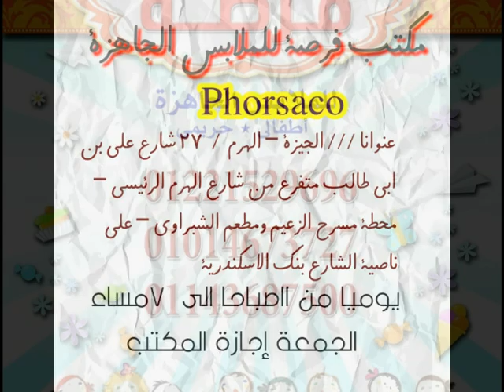اماكن بيع الملابس الجاهزة جملة الجملة فى مصر 2018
شركة فرصة للملابس الجاهزة
جملة الجملة
للتجار والموزعين واصحاب المكاتب والمحلات
يوميا من الساعة 11صباحا الي 6مساء عدا الجمعة اجازة المكتب
عنوانا /// الجيزة – الهرم / 27 شارع على بن ابى طالب متفرع من شارع الهرم الرئيسي – محطة مسرح الزعيم ومطعم الشبراوى – على ناصية الشارع بنك الاسكندرية
وده كمان جروب التلجرام عليه صور الموديلات والاسعار والمقاسات والالوان
ارقامنا
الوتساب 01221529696